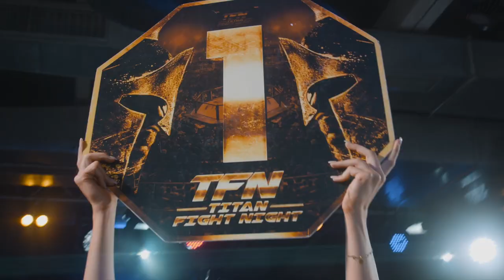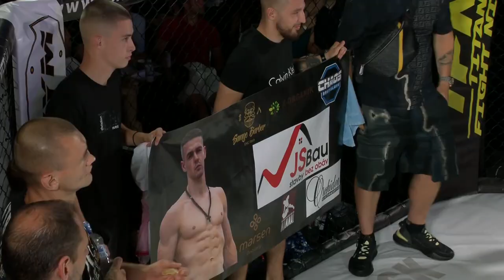TFN 9: Marek Medovarski vs Samuel Lehocký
Sponzorom tohto zápasu bola spoločnosť JS Bau, s.r.o.